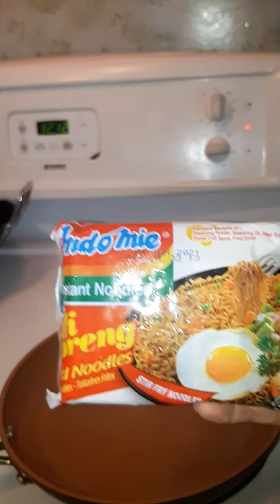Indomie Goreng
In here I'm gonna share with you all how I cooked my Indomie Goreng for myself or Princess Rameesha.  For Princess Rameesha I never put chilli because she doesn't like with spicy .😁